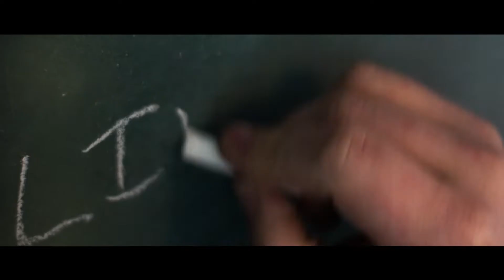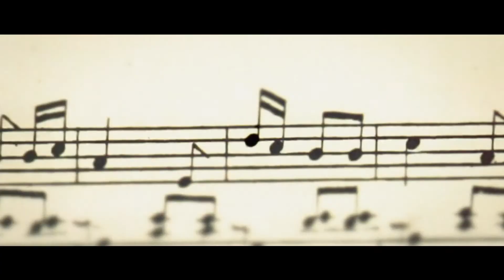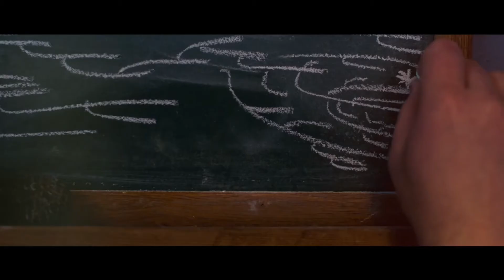Nico Wieditz - Mein Leben (Album: UNA CORDA)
Dieses Lied ist eine Zäsur in meinem Leben und eine Botschaft an alle, an sich selbst zu glauben und sich zu vertrauen, egal, was andere sagen. Das Leben ist einfach zu kurz und kostbar, um es zu denken, anstelle es zu leben.